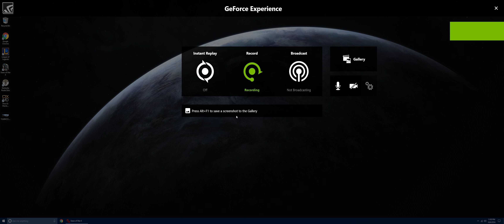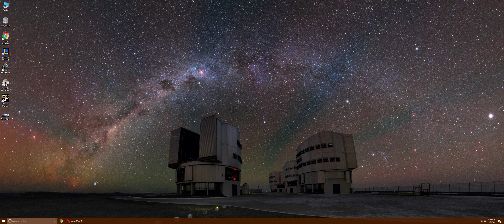Gears of War 4 21:9 Ultra Gameplay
3440x1440

Specs: i7-6700K, 16 gb DDR 3200, 980 TI FTW, 250 gb Samsung 850 EVO